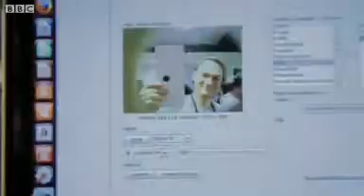Maker Faire When will we make cars and phones at home